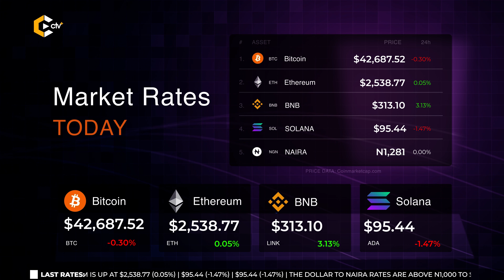🔵Coinbase and Yellow Card Join Forces to Bring Crypto to Africa, Binance Reassures Indian Users Of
Crypto weekly news update on cryptotvplus,
the 15th of January 2024,
Presented by Nike Oshunniyi
The headlines,

- coinbase and YellowCardcrypto Join Forces to Bring Crypto to Africa
- Reported ‘transfer’ of $15B xrp was part of a failed exploit attempt
- celsius transfers $125M of ETH to exchanges as FTX and Alameda dump
- binance Reassures Indian Users Of crypto Accounts' Safety Amid cryptocurrencynews crypto Exchange Ban